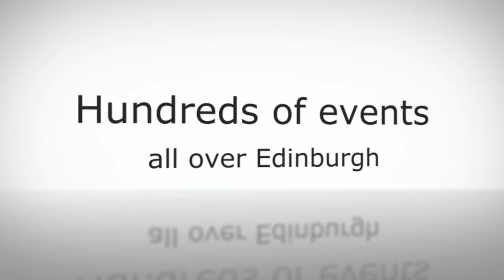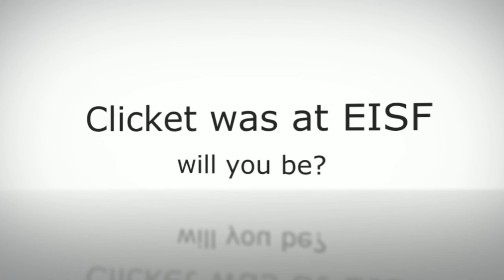Edinburgh International Science Festival | 30 Mar - 15 Apr 2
Clicket was at the launch of the Edinburgh International Science Festival on Tue 7 Feb 2012. Wow! Come 30 March, the 2012 Science Festival will feature an exciting programme of events for all ages.